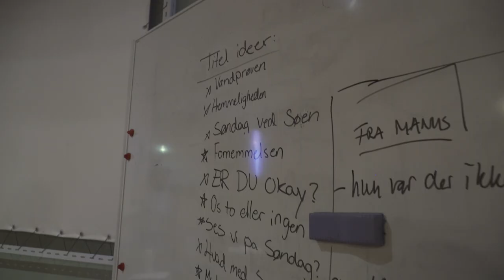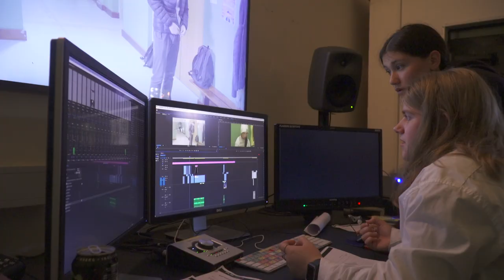STUK - Oktober 2021 - Hvor fuck er Nadia? - Bag om filmen